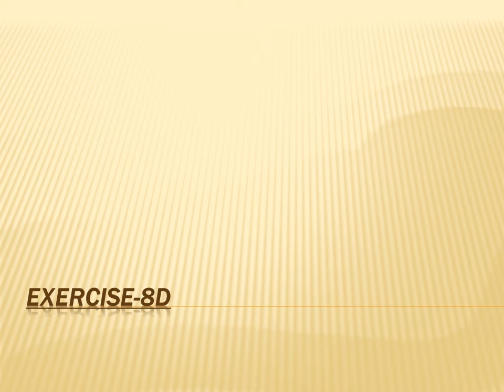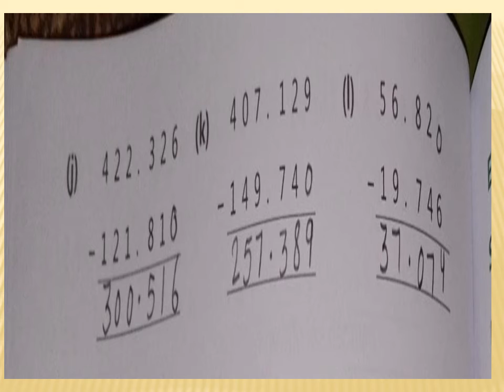Class 4th Maths Exercise-8D